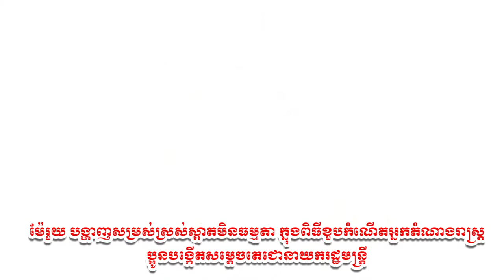ម៉ែរួយ បង្ហាញសម្រស់ស្រស់ស្អាតមិនធម្មតា ក្នុងពិធីខួបកំណើតអ្នកតំណាងរាស្រ្ត ប្អូនបង្កើតសម្តេចតេជោ